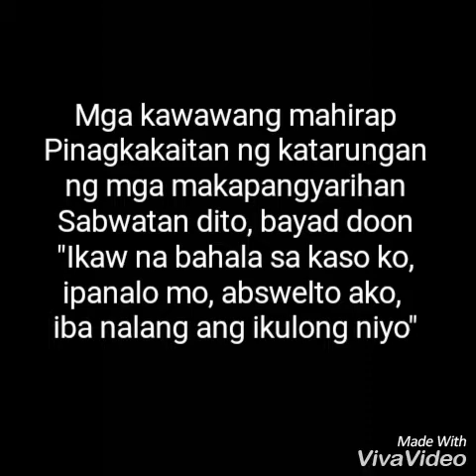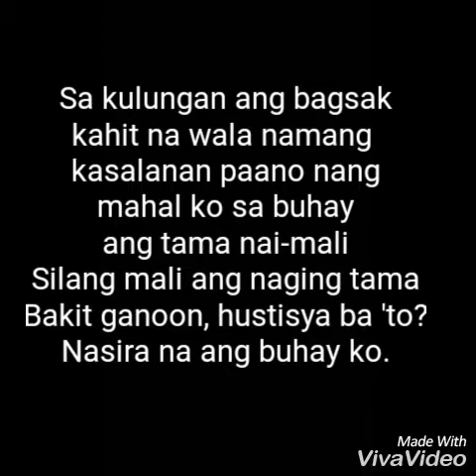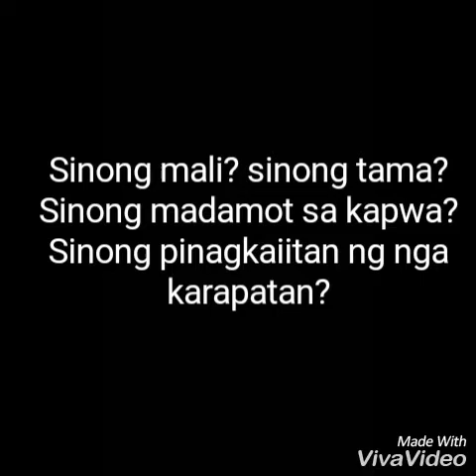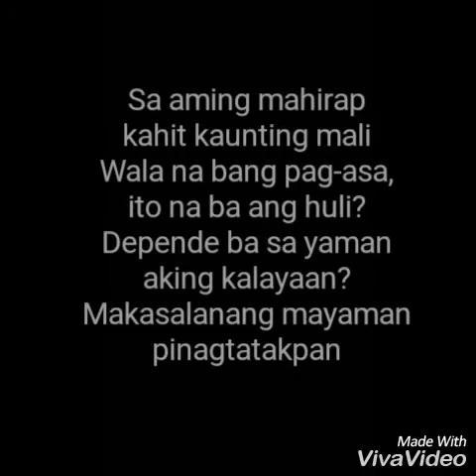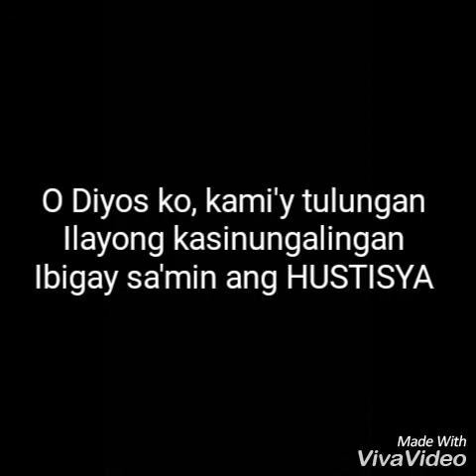Hustisya by Kier Franco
Song Title: Hustisya
Artist: Kier Franco
Writer: Kier Franco
Official entry to Alab: The Independent Musician Rising Awards